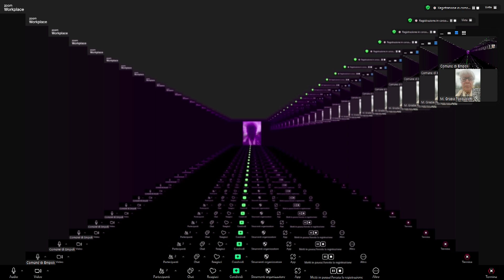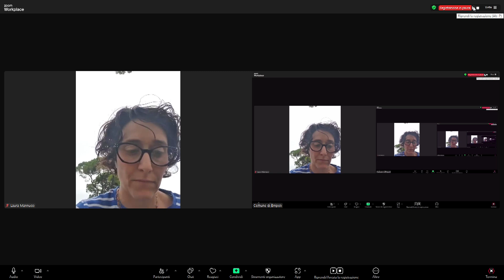Comune di Empoli - Commissioni consiliari congiunte I e III del 26 settembre 2024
Comune di Empoli - Commissioni consiliari congiunte I "Affari Generali con funzioni di controllo e garanzia" e III "Cultura, Istruzione, Turismo, Sport e Tempo libero, Servizi Sociali, Igiene e Sanità, Mense e Trasporti Scolastici" del 26 settembre 2024